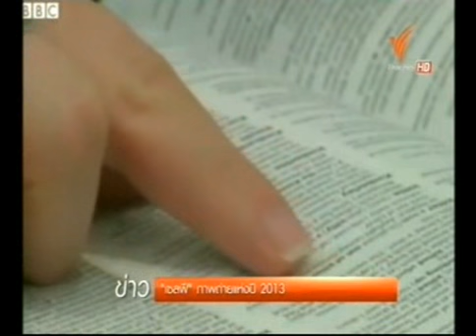เซลฟี ภาพถ่ายแห่งปี 2013